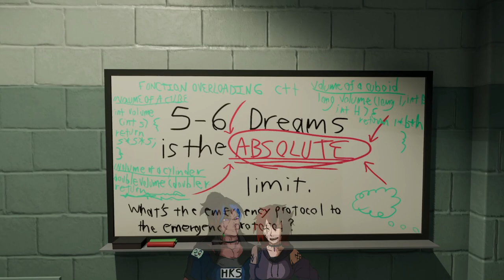LET ME JUST YOINK THAT REAL QUICK - SUPERLIMINAL - LET'S PLAY - PART 2